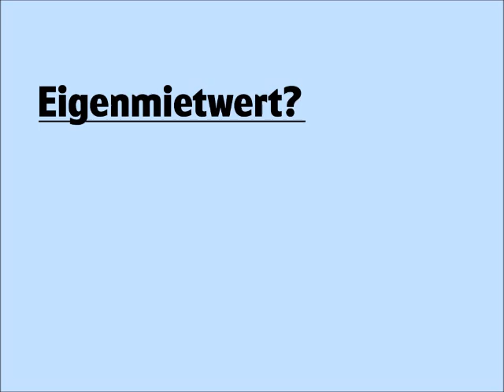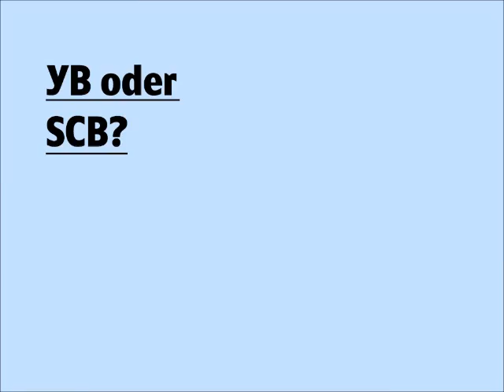Clip&knapp: Vania Kohli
«Welche nicht?»: Gemeinderatskandidatin Vania Kohli (BDP) auf die Frage, welche Betäubungsmittel sie schon konsumiert habe. Im Videofragebogen «Clip&knapp».